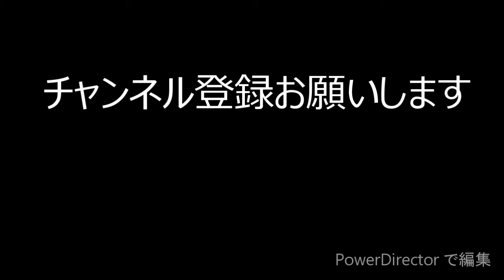シャバーニ は食べ方もイケメン！！！ 東山動物園 の 世界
シャバーニは　東山動物園の　西ローランドゴリラである。
イケメンといわれている。